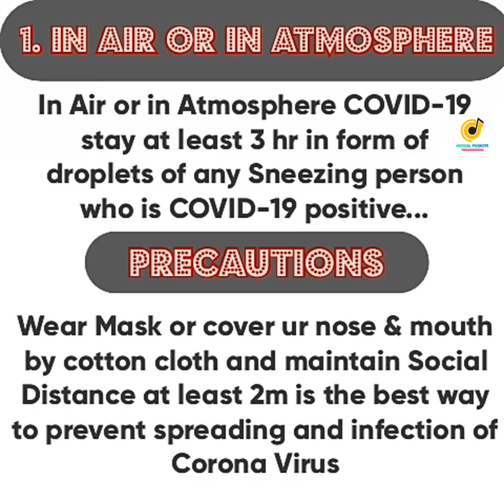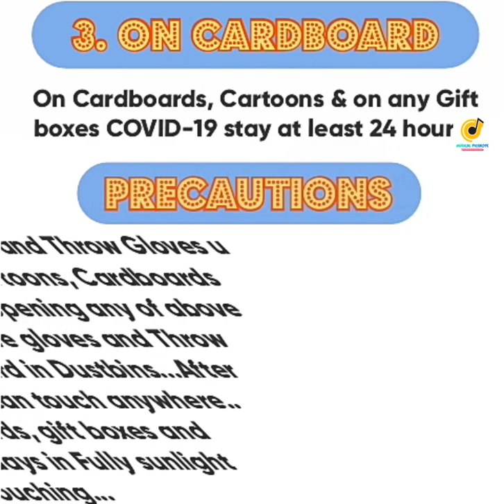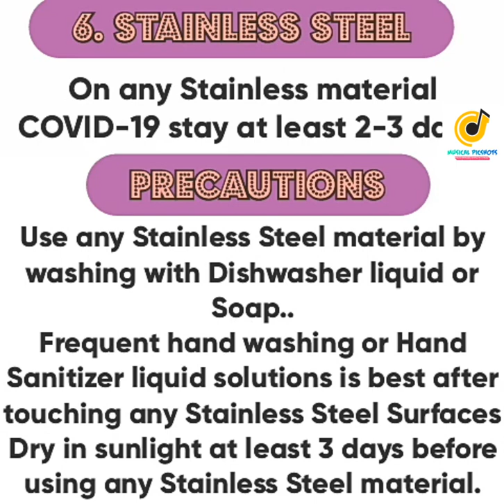CORONA VIRUS | LIFESPAN OR STAYING OF COVID-19 ON DIFFERENT SURFACES & MEDIUM | MUSICAL PICSHOTS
CORONA VIRUS | LIFESPAN OF CORONA VIRUS ON DIFFERENT SURFACES & MEDIUM | MUSICAL PICSHOTS | STAYING OF CORONA VIRUS ON DIFFERENT SURFACES